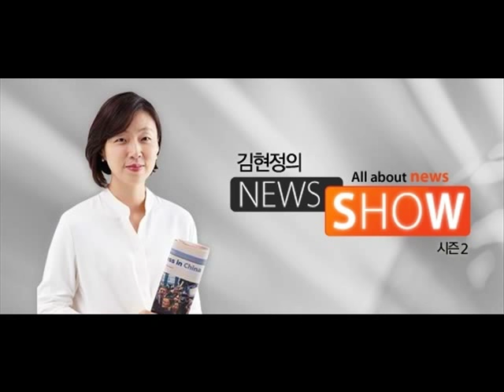[김현정의 뉴스쇼 ] 이개호 "김종인 공은 어쩌고 애매한 과만 들추나"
이개호 "김종인 공은 어쩌고 애매한 과만 들추나"

■ 대담 : 이개호 (더불어민주당 비대위원)

- 8말 9초 전당대회, 조정력 작동한 것
- 김종인 경제수장 동의, 토사구팽 아냐
- 호남 완패, 친노 친문 반감이 이유
- 김종인 대표 호남 방문 꺼리지 않는다
- 삼성전자 공장 유치 공약, 추진돼야